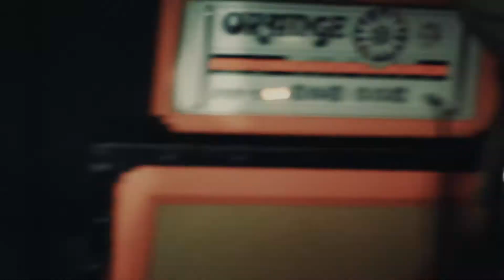The Pulp and Paper Mill - Fountain